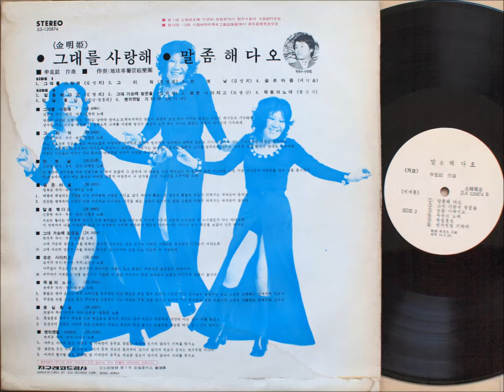김명희 - 그리워 (1974 초판) 신중현 작사 작곡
김명희 그대를 사랑해 (1974)의 수록곡 '그리워'
신중현 작사 작곡 / 신중현과 엽전들? 연주입니다.